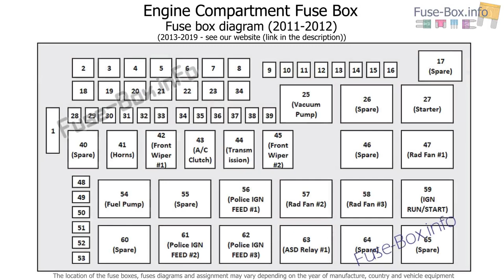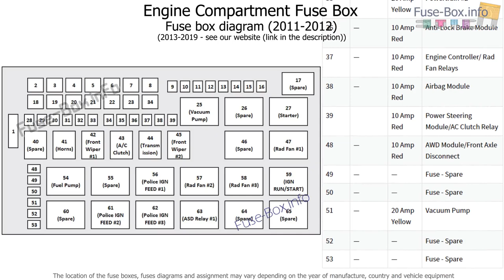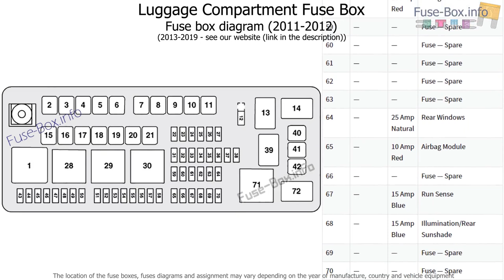Fuse box location and diagrams: Dodge Charger (2011-2019)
Fuse box diagram (location and assignment of electrical fuses) for Dodge Charger (2011, 2012, 2013, 2014, 2015, 2016, 2017, 2018, 2019).